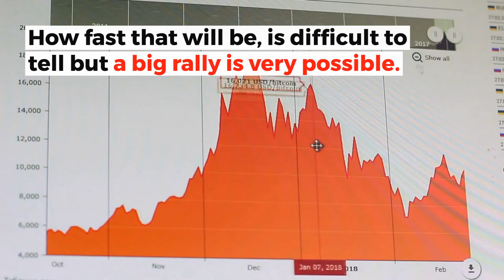XRPUSD Pushes Back To 30 Cent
After staying below 30 cent for most of this week, Ripple has rallied back on Friday.